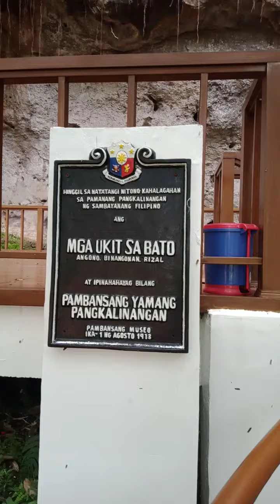part2 historical sites ❤️✌️...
historical sites ❤️ petroglyphs 🥰pls restore for the next generation ❤️.